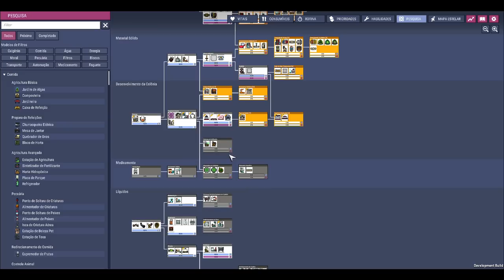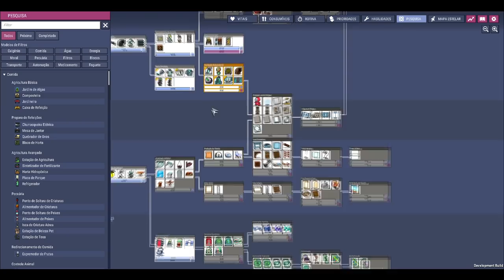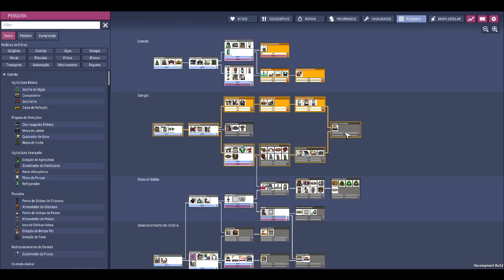☢️Oxygen not Included - Temos comida, oxigênio e "Laboratório"... - EP03